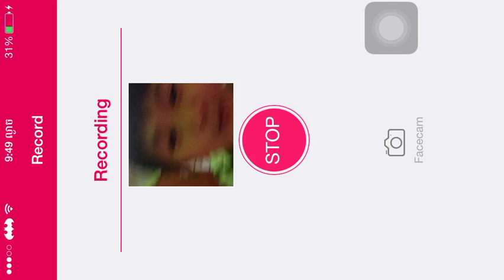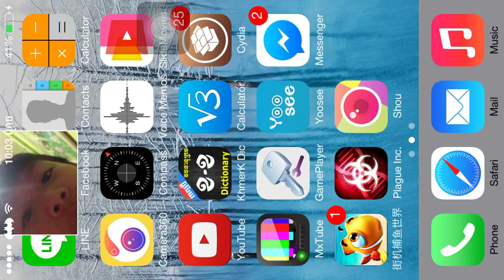Plague lnc. Episode 1